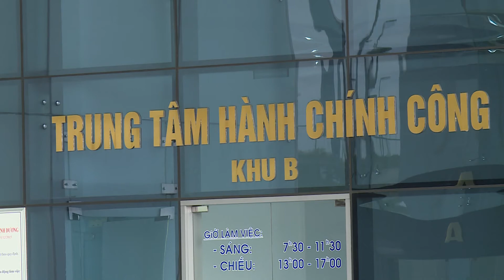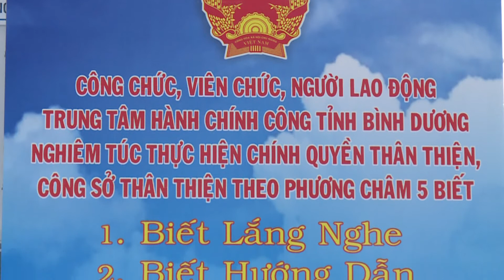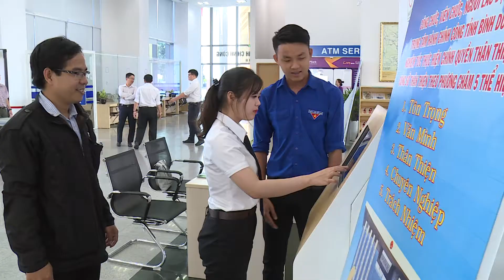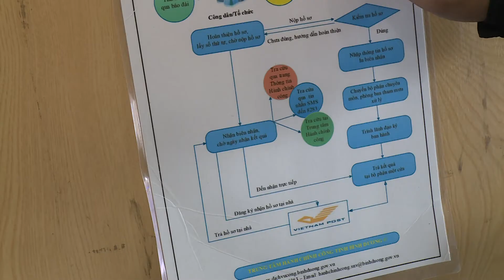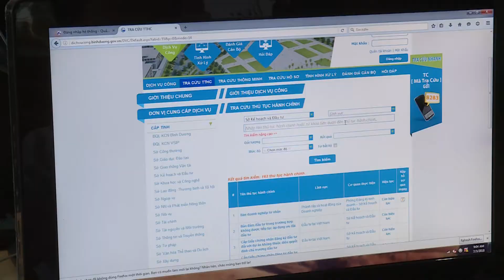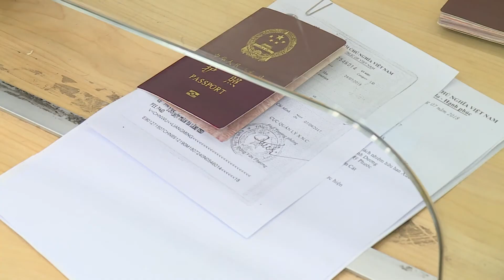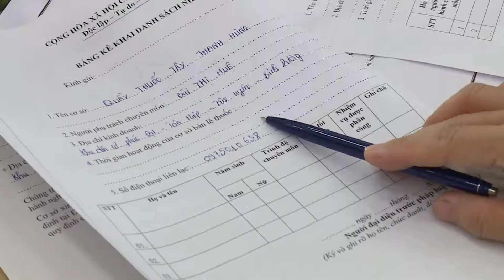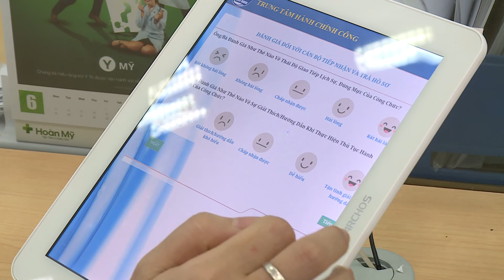Hiệu quả từ mô hình Trung tâm Hành chính công